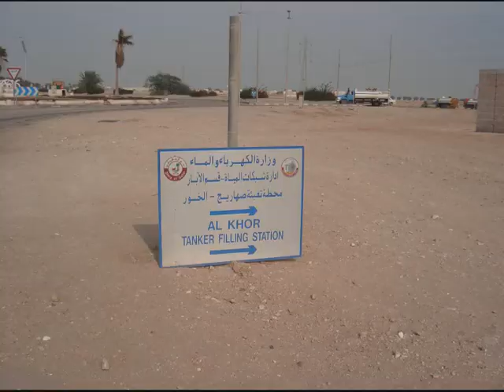Qatar National Water Resources 2006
National Water Resources Management And Development Strategy
QATAR-23 Novembre 2006
Photos Archives personnelles-CM Version courte 2 Dec 2018